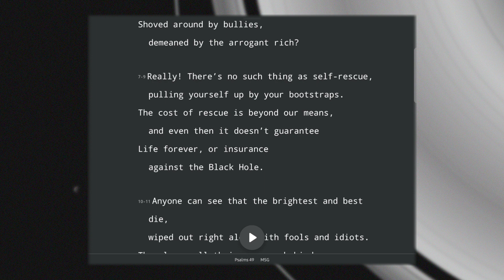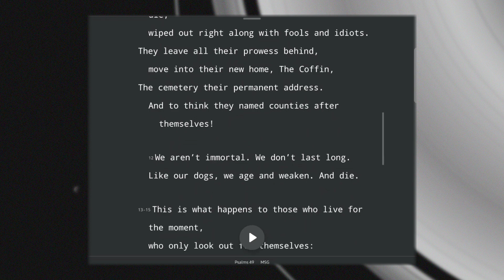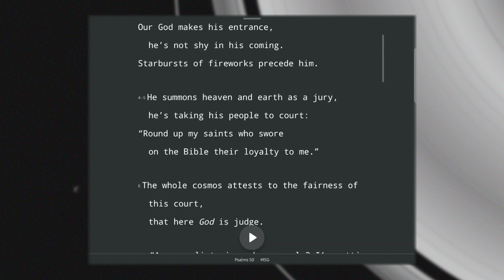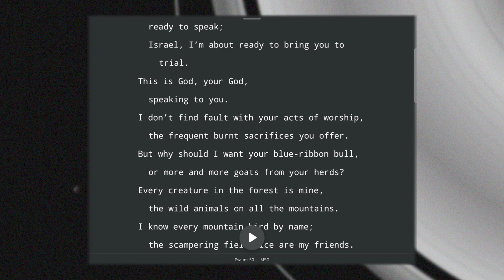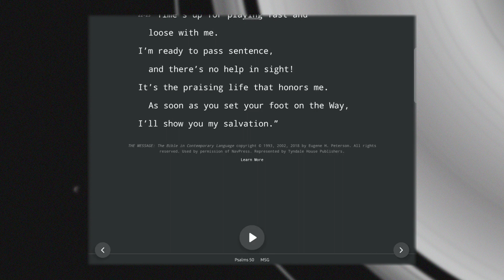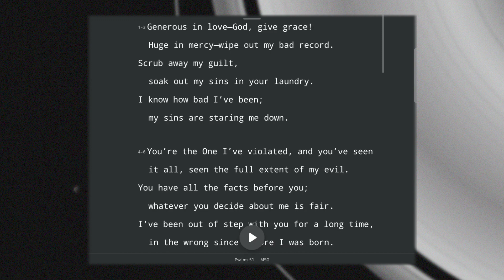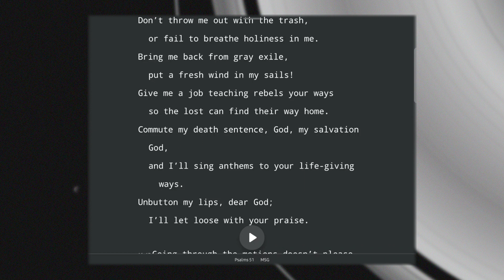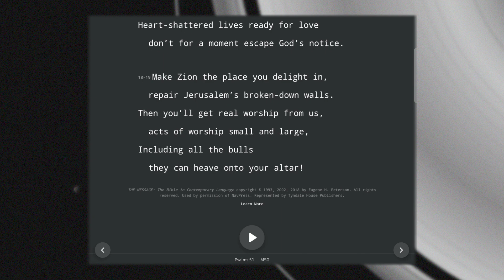Psalms Ch 49 -51